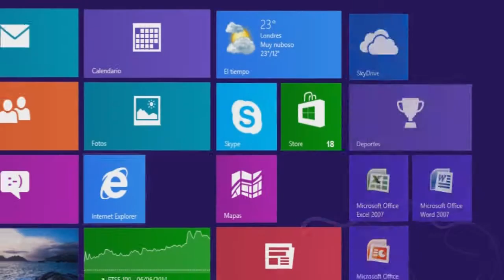MINECRAFT: SERIE NORMAL Ep.3 "la minadera a full y cultivos automaticos"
esta serie va atrasada
D: den like y compartan el video